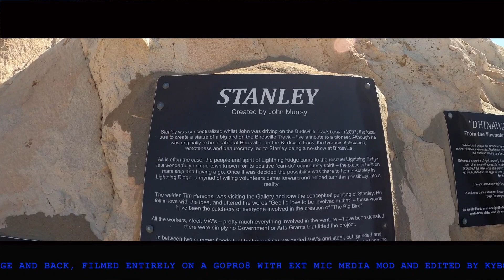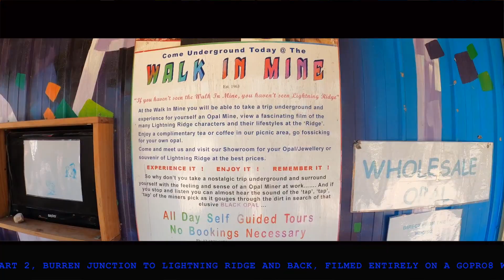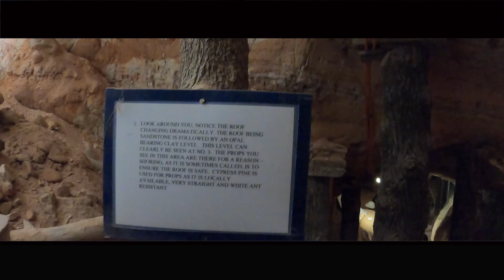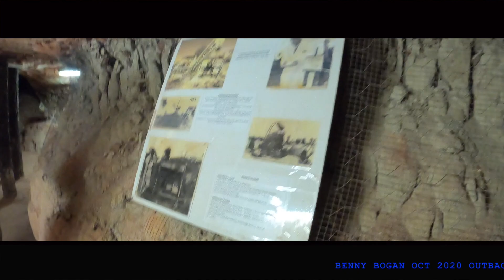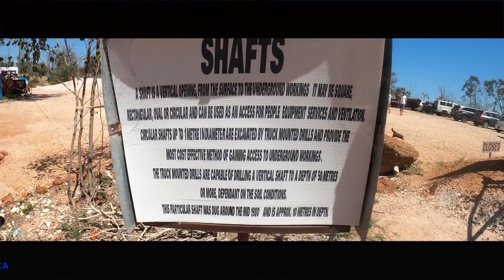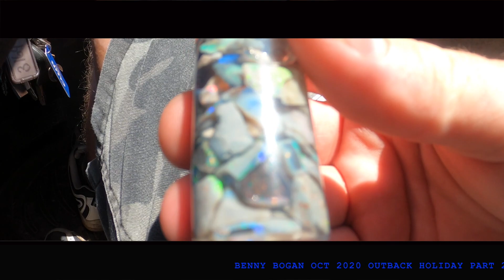Outback NSW Australia OCTOBER HOLIDAY 2020 PART 2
Come with me in part 2 where we go from Burren Junction  to Lightning Ridge in NSW Australia, we go down an opal mine n checkout a few towns.
All filmed on a gopro8 for a lil test.